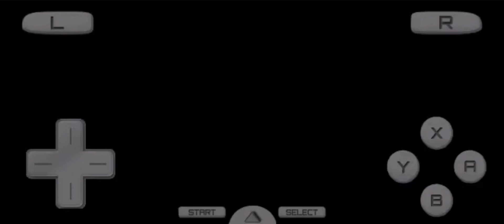Pokemon Soulsilver NDS: Battle Team Rocket conquer Slowpoke's well